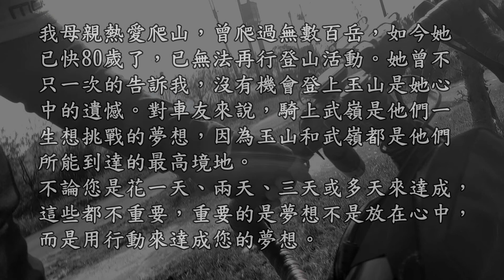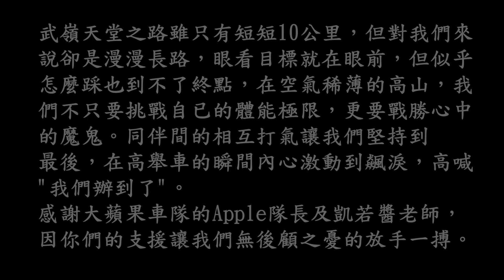大蘋果社大單車隊 武嶺圓夢畢旅之天堂路